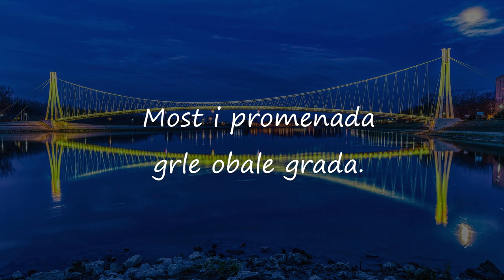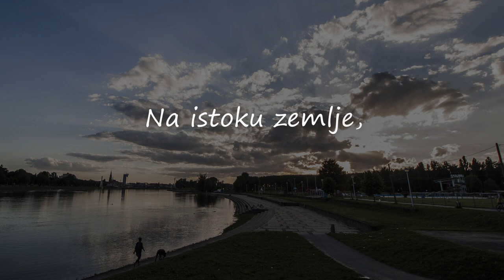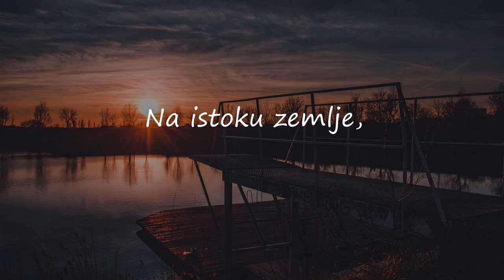VINYL 33 - OSIJEK (MOJ GRAD) (Official lyrics video) feat. Igor Delač & Dječji zbor "Lipa"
Iznimno smo ponosni što vam i ovim putem najavljujemo našu novu pjesmu koju smo posvetili našem voljenom gradu Osijeku.

Značenje pjesme prepoznato je i od strane NK Osijeka ( @nk.osijek ) koji će pjesmom „Osijek (Moj grad)“  predstaviti svoj novi stadion – Opus Arenu.

Glazba: Ivan Milić i Marin Ćurković
Tekst: Ivan Milić i Marin Ćurković
Aranžman: Vinyl 33 i Stjepan Rudinski
Izvođač: Vinyl 33 (@vinyl33band )
Gosti izvođači: Igor Delač (@igordelac) , Dječji zbor "Lipa" Osijek
Snimano u: Atelier 54 recording studio
Fotografije: s5production, Pixabay (no attribution), Unsplash (no attribution)